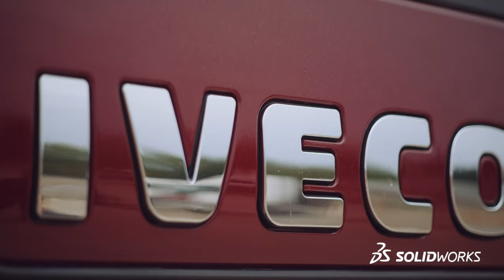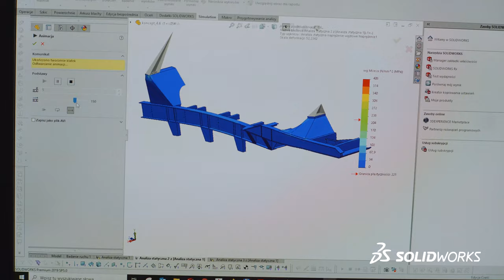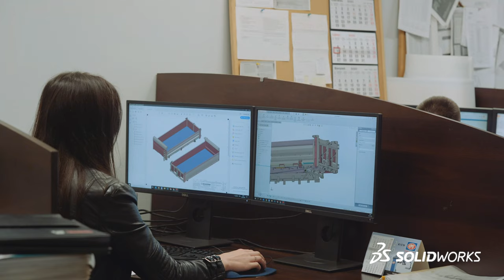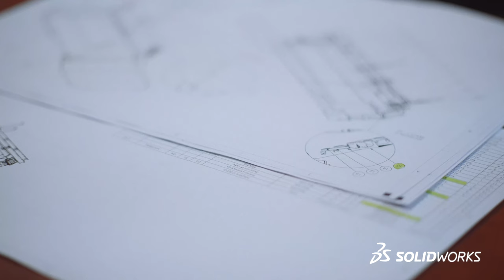KH KIPPER - corporation/promo movie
KH KIPPER jest największym w Polsce producentem zabudów-wywrotek, przyczep i naczep na samochody ciężarowe powyżej 12 t DMC. Dbałość o jakość produktu oraz ustawiczny rozwój pozwoliły firmie KH KIPPER stać się autoryzowanym partnerem producentów ciężarówek z tzw. wielkiej siódemki, czyli MAN, Iveco, Mercedes, DAF, Volvo, Renault i Scania.